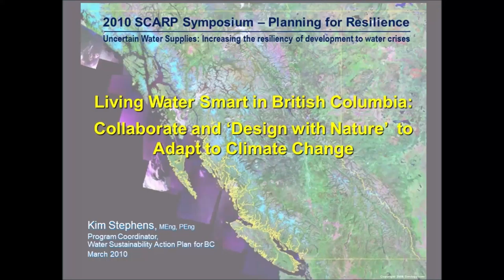Collaborate to Adapt to Climate Change (1st of 8 clips)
"Floods and droughts. Teachable moments are so brief," stated Kim Stephens when he set the context for his presentation on Living Water Smart in British Columbia.

UBC SYMPOSIUM ON PLANNING FOR RESILIENCE:
The School of Community and Regional Planning at UBC (SCARP) held its 2nd Annual Symposium in March 2010. The theme was Planning for Resilience. The day included a broad range of panel discussions with a diversity of perspectives from students, practitioners, and academics drawing from Planning, Architecture, Journalism, Geography, Resource Management, Landscape Architecture, Engineering, and more. One of the panels dealt with water.